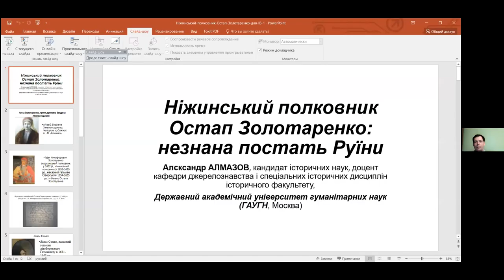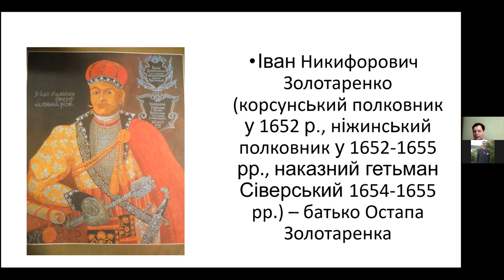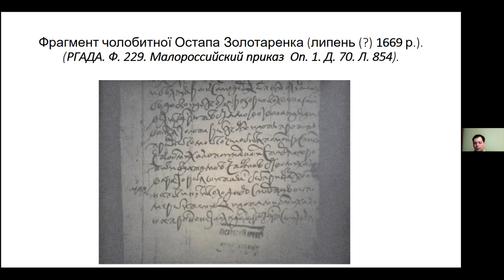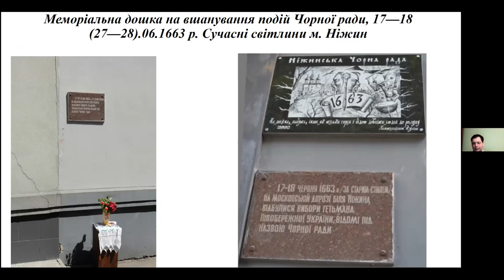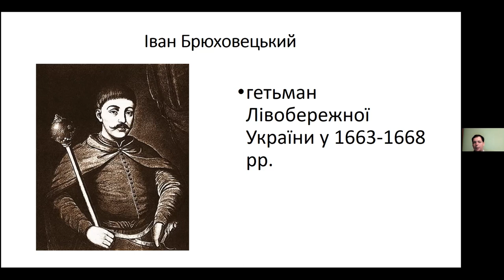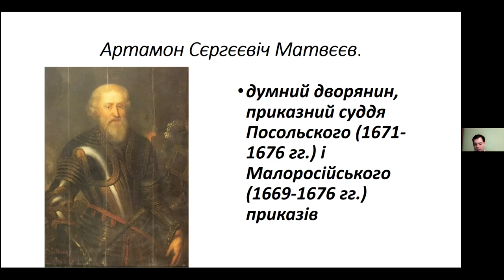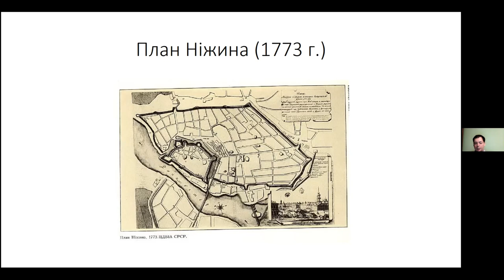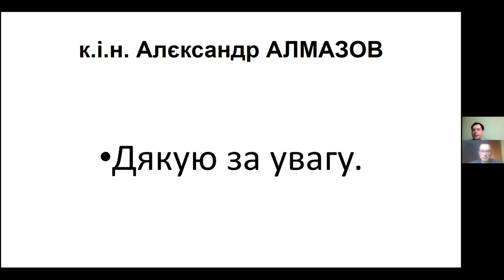"IB\HW" Алєксандр Алмазов. Ніжинський полковник Остап Золотаренко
"Історичний вебінар\Historical webinar" презентує реконструкцію життєпису, малознаного козацького старшини, ніжинського полковника Остапа Золотаренка, що здійснив московський україніст Алєксандр Алмазов. Дослідник, є визнаним фахівцем в галузі україністики, знаний завдяки працям, що висвітлюють життя та діяльність гетьмана Івана Самойловича та історію московської залоги Ніжина у другій половині XVII cт. Спростовуючи наявні в історіографії припущення, що Остап Золотаренко, був сином ніжинського полковника Василя Золотаренка, претендента на гетьманську булаву у 1663 р., А. Алмазов, спираючись, передусім на "Малоросійські справи" з фондів РДАДА (РГАДА), доводить, що Остап був сином саме Івана Золотаренка. Полковника корсунського (1652 р), ніжинського (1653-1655) і наказного гетьмана Сіверського (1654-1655) за часів Козацької революції 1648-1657 рр. На підставі розрізнених свідчень наявних у фондах РГАДА і опублікованих джерел, дослідник ретельно реконструює життя, малознаного старшини Гетьманщини часів Руїни. Опубліковані праці автора, присвячені Остапові Золотаренку, можна найти за покликаннями